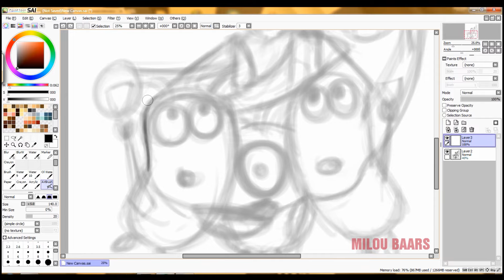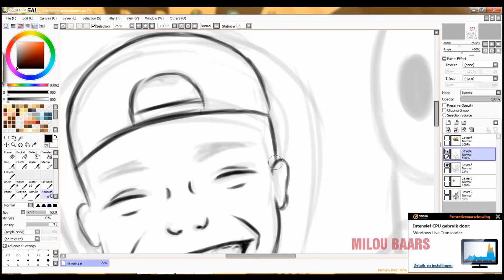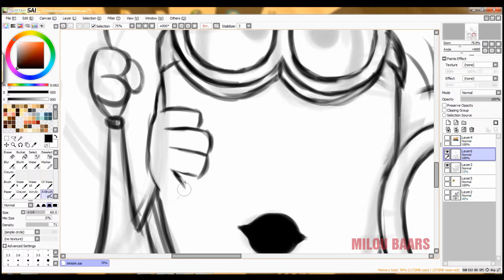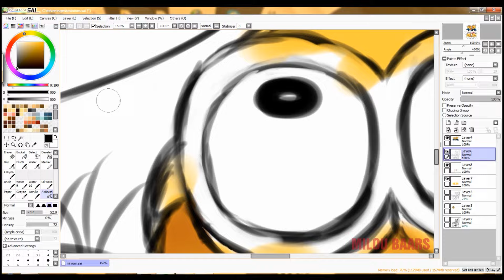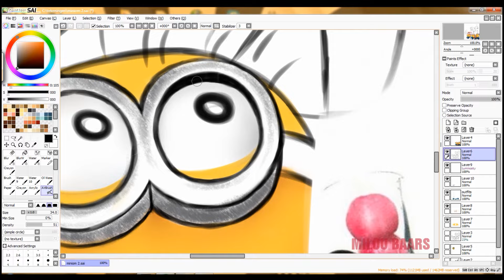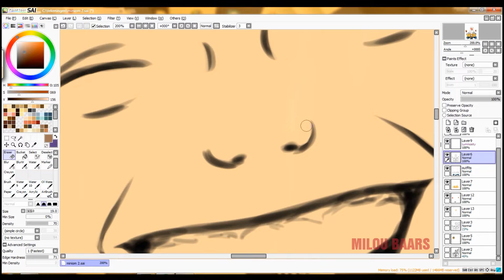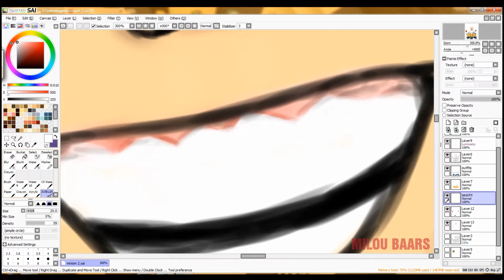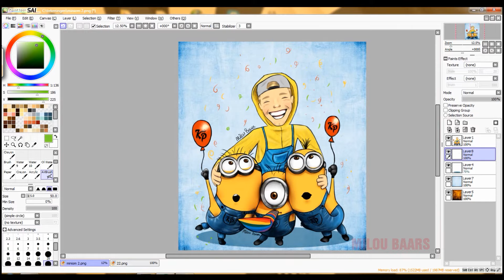Tekening van Enzo Knol / Drawing of Enzo Knol (+Minions)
Speciale tekening van Enzoknol omdat het vandaag z'n verjaardag is!
Ik hoop dat jullie m vet vinden geworden